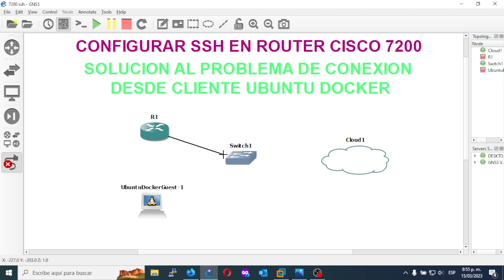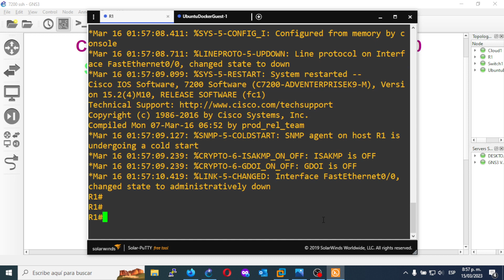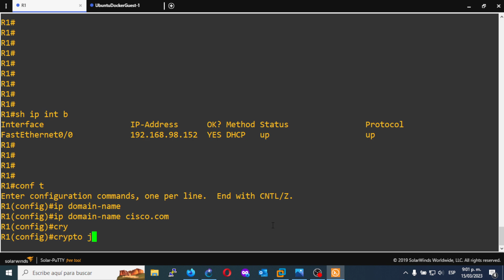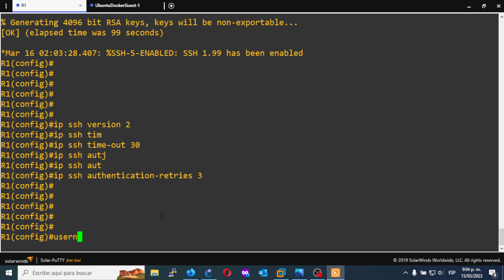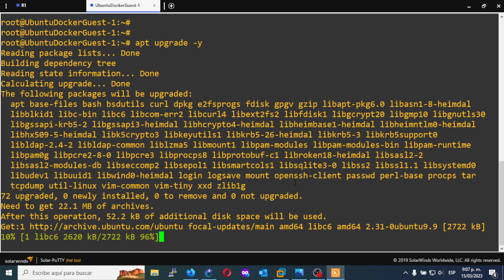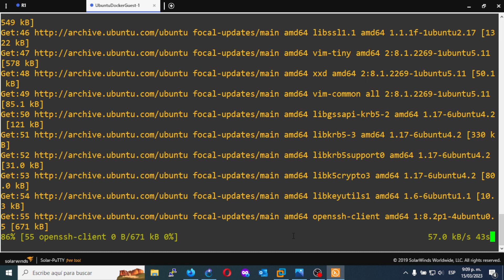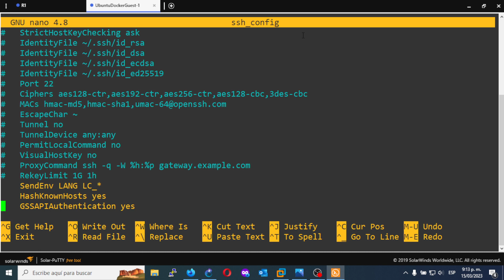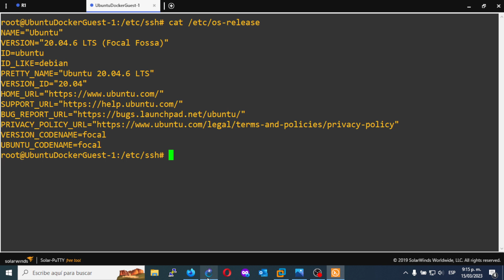Configurar SSH en Router Cisco 7200 en GNS3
En este video te muestro como se configura un Router Cisco 7200 con el protocolo SSH y se soluciona el problema de conexión desde un cliente Ubuntu Docker. (Problema de diffie-hellman y Algoritmos de Cifrado). SSH es necesario para la automatización de Redes por lo que varias librerías de Python corren bajo este protocolo(Netmiko, Paramiko, Netconf, Napalm y Ansible entra otras)